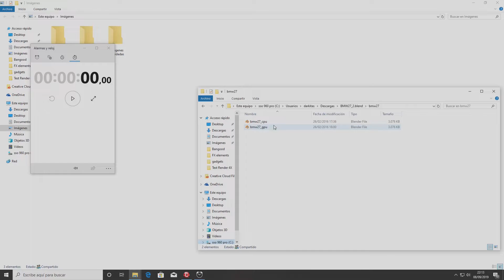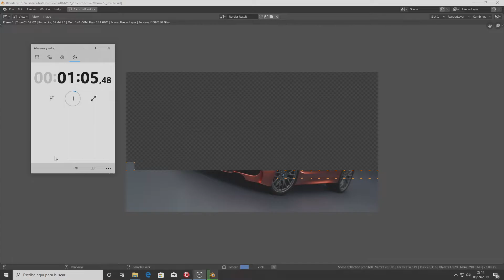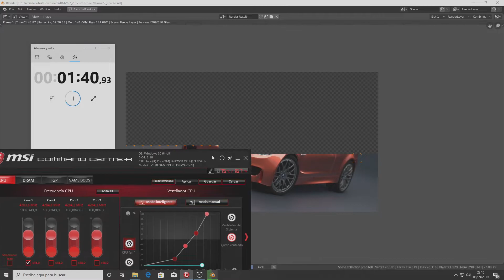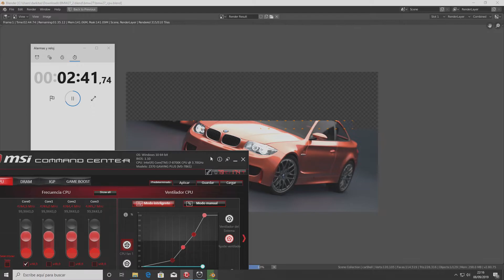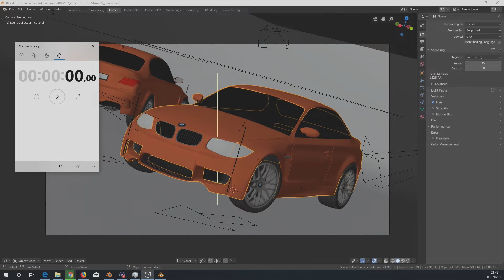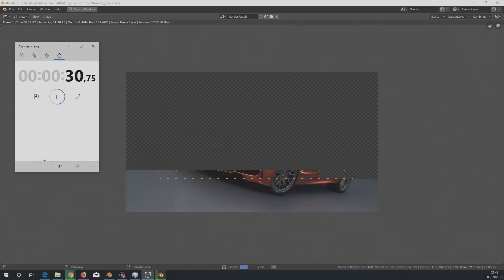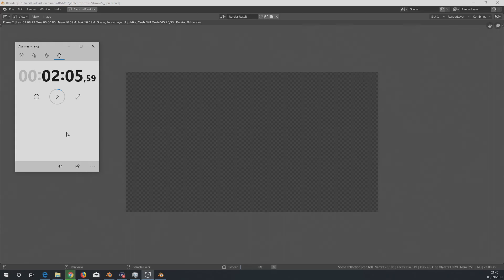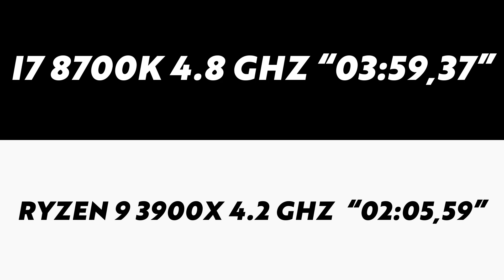TEST RENDER Ryzen 9 3900x 4.2 GHZ vs Intel i7 8700k 4.8 GHZ | Comparativa Renderizado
Seguro que has visto muchos Benchmarks pero aún no tienes claro si debes comprar un Ryzen para tareas de productividad entre otras o tu procesador 8700k sigue teniendo mejor rendimiento que el procesador tope de gama de AMD. En este caso os muestro una comparativa utilizando el programa Blender para ver la capacidad de renderizado que poseen estos 2 grandes procesadores. Haremos el test entre un Ryzen 3900x a 4.2 Ghz y un i7 8700k a 4.8 Ghz. Seguro que el resultado te dará una gran idea de lo que te ofrece cada uno.

Amazon ES
TAMBIÉN DISPONIBLE EN AMAZON USA

★☆★ SITIOS RECOMENDADOS ★☆★